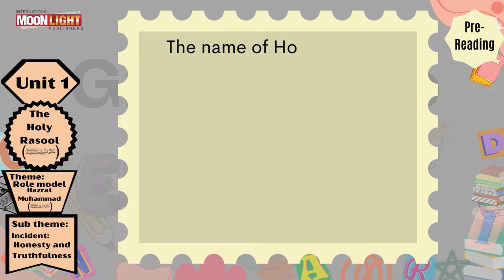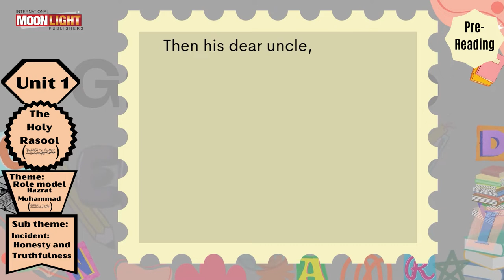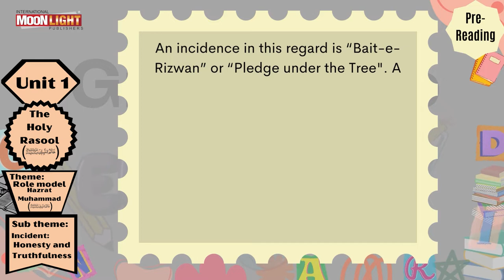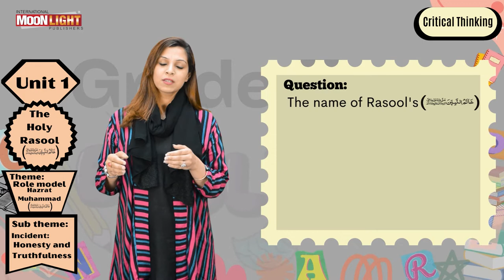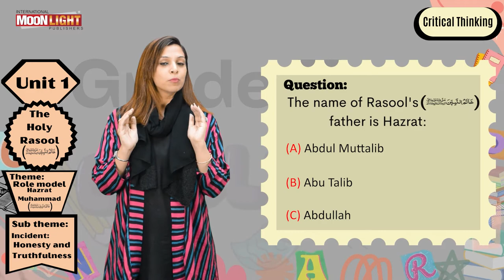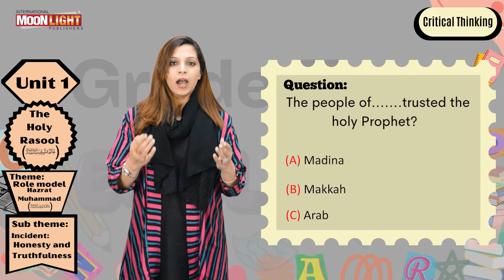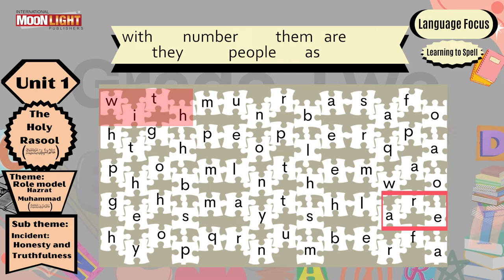SNC English Grade 2 Unit 1 Reading and Critical Thinking & language focus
Reading and critical thinking
SNC Grade Two
English Book
snc